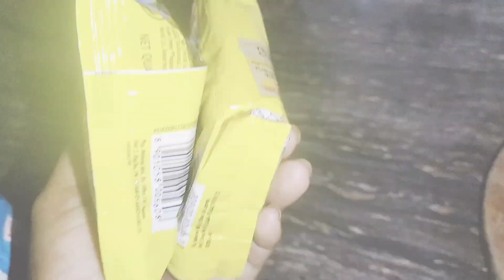minivlog1 শুনতে খারাপ লাগলে ও এই কথাটা একদম সত্যি 🥺